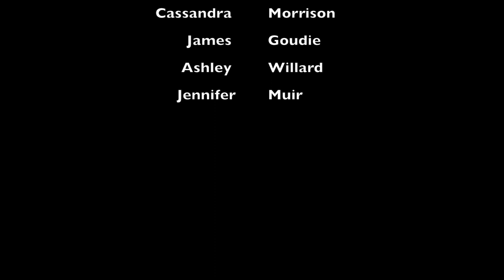Office Drama culminating film.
This film was made by grade 12 media arts students.